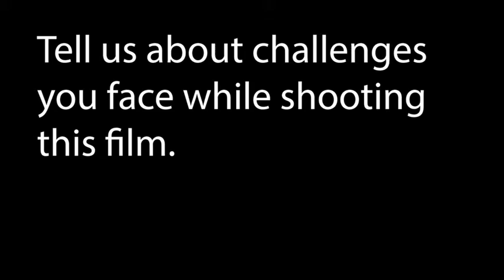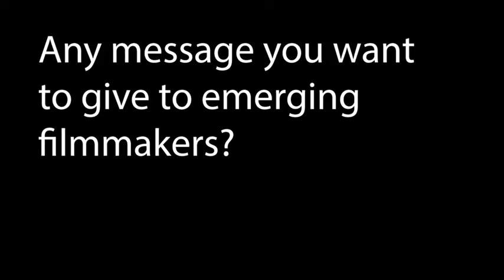EXTERNO | TAUB BROTHERS | Filmmakers Cut | 8th Noida International Film Fest-21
Filmmakers Cut | TAUB BROTHERS (Jonathan Taub and Leandro Taub)
8th Noida International Film Festival-21
Movie: EXTERNO
Director: TAUB BROTHERS (Jonathan Taub and Leandro Taub)
Producer: TAUB BROTHERS (Jonathan Taub and Leandro Taub)
Production : TIKUN OLAM MEDIA, US